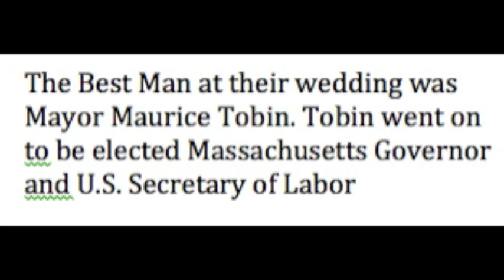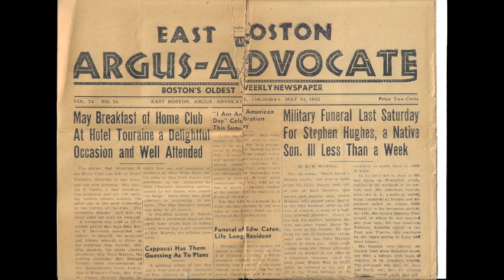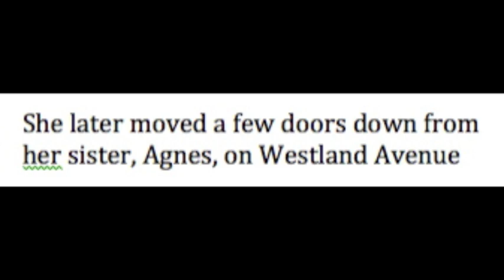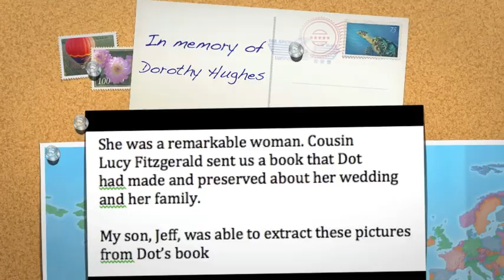Aunt Dot Hughes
Dot was an amazing woman who overcame terrible losses and lived a full life
Jeff Fitzgerald was able to photograph several pages of Aunt Dot's book which is fragile. Cousin Lucy Fitzgerald maintained Dot's book and returned it to us.